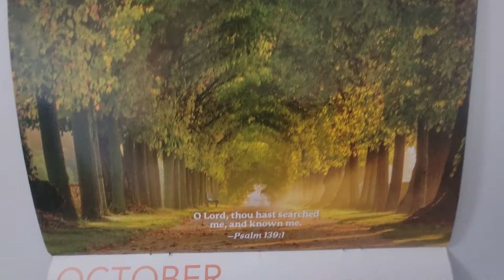its my birthday